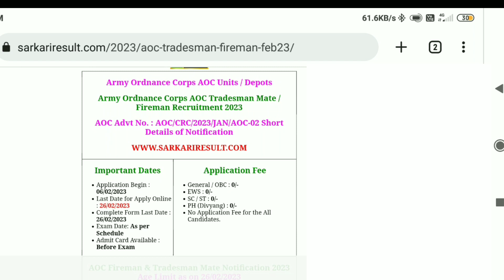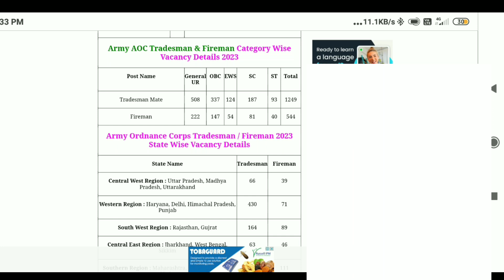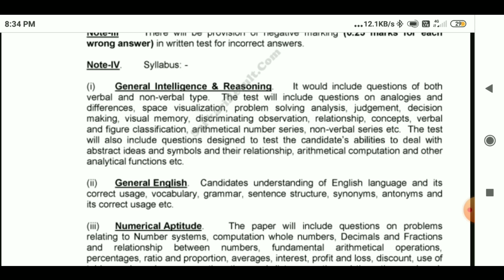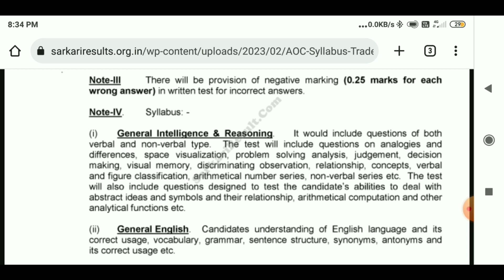Army Ordinance Corps AOC , Tradesman Mate & Fireman New Vacancy 2023 🎯